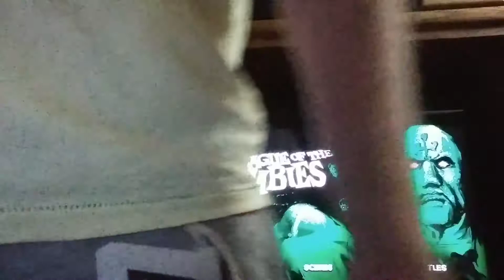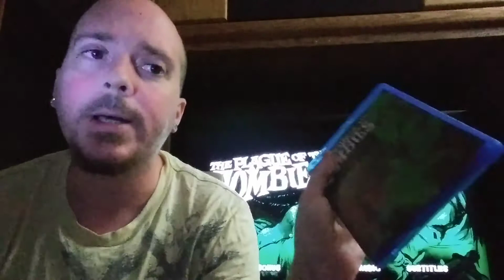Hammer Horror Series #4: Plague Of The Zombies (1966)